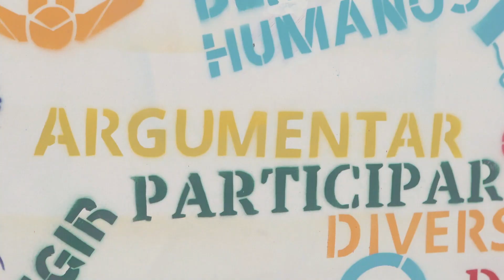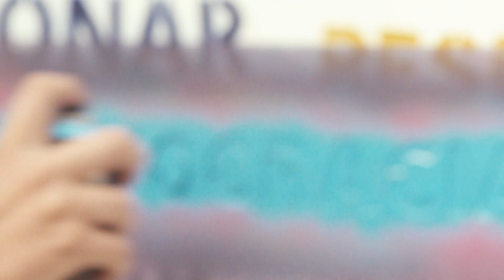Trailer - Inventar PakaPaka Democracia